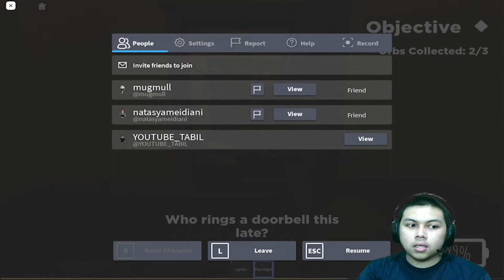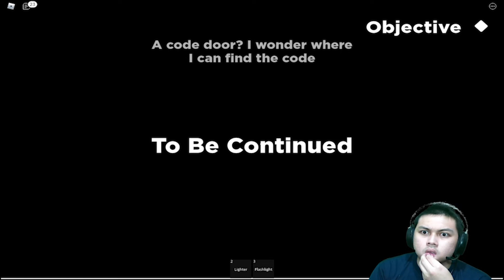AKHIRNYA TAMAT JUGA INI GAME | NAMATIN GAME TERSERAM DI ROBLOX WELCOME PART 4 THE END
★ IMPORTANT LINKS: ★
🎁💰 Sebagai Content Creator dukungan Donasi kalian sangat berarti dalam perkembangan channel TABIL, kalau Tabil Friends mau berdonasi, silahkan klik link di bawah bisa Donasi Via Gopay/Ovo/Link Aja/Dana :
🔴 LINK DONASI UNTUK SUPPORT STREAMER
▸ ❤️️ BCA : 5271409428 an Miftah Faridl R ❤️️
🔴 LINK DISCORD
🔴 KALAU MAU BELI YANG ENAK-ENAK DISINI
🔴 FOLLOW INSTAGRAM KITA JUGA YUK

Terima Kasih! Much Love from Us! ❤️️❤️️